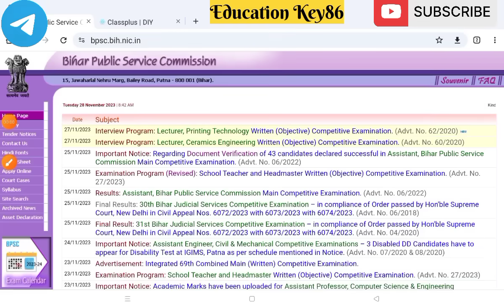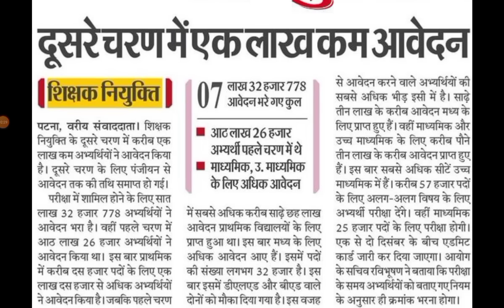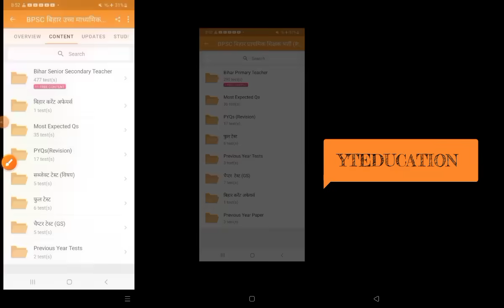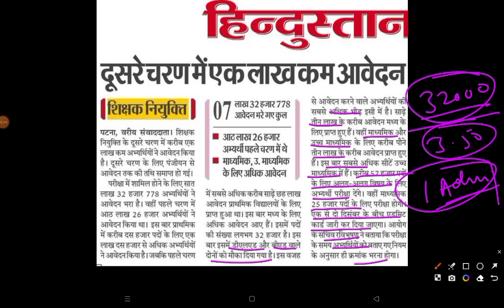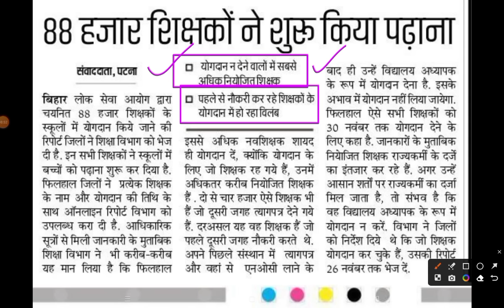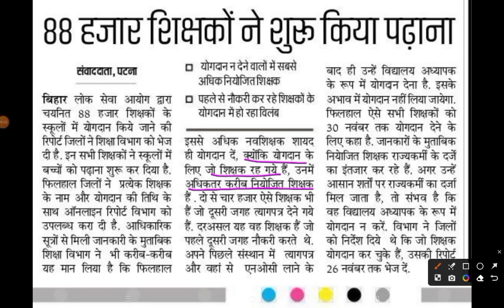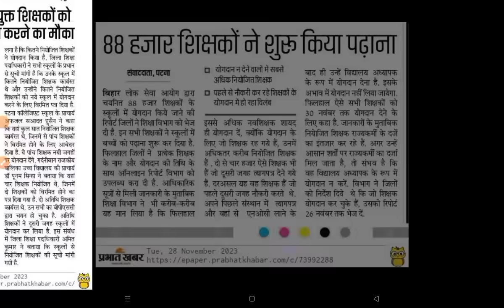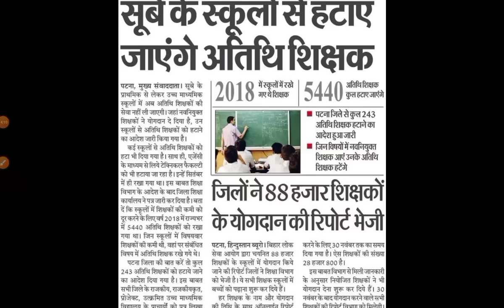देखे इस दिन आएगा BPSC TRE 2.0 ADMIT CARD | 32 हजार शिक्षकों का योगदान नहीं |BIHAR GUEST TEACHER NEWS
1. My Second Youtube Channel : YT Education
6.  Quiz Group YT Education

2.
4. Bihar Jobs Update 2020-23
5. Latest Job Update upcoming 2022-23